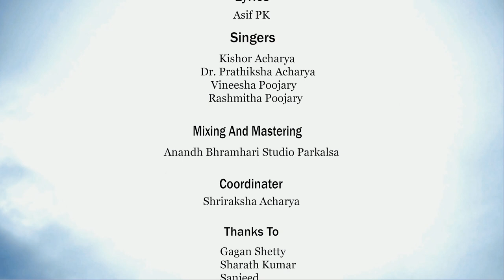MAYADA HUVU | ಮಾಯದ ಹೂವು | kannada album song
The following video song is the kannada version of malayalam film ADAM JOAN song 'Ee kaattu'. Inspiered by the beautiful song of malayalam movie ADAM JOAN. We give all credits to original creator "Ee kaattu" entire team.we are just using our effort and creating this song to promote our talent.